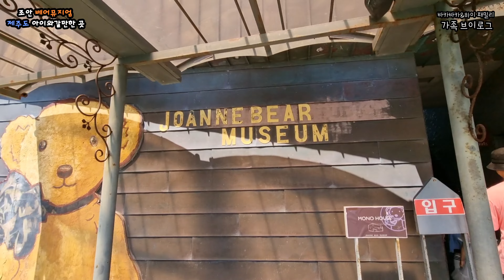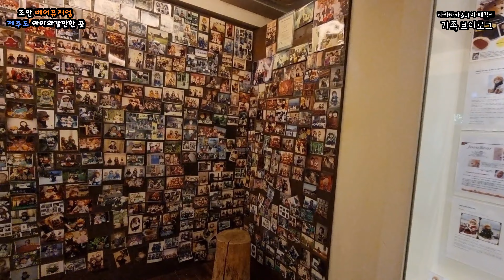[조안 베어뮤지엄] 제주도 아이와 갈만한 곳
[조안 베어뮤지엄]

제주도 아이와 갈만한 곳

제주도 첫 여행인 아이들과 갈만한곳
조안베어뮤지엄 으로 뭅뭅

귀여운 테디베어를 볼 수 있어요!!